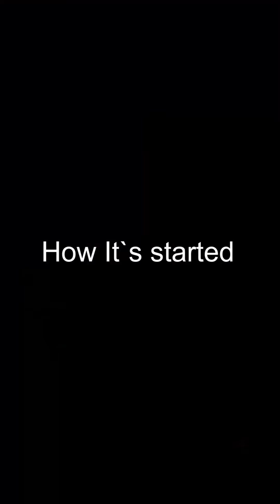Sexy Tailor ( video )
Sexy Tailor